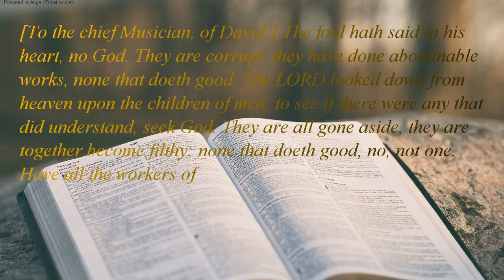The Holy Bible | book 19 - Psalms - Chapter 14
[To the chief Musician, of David.] The fool hath said in his heart, no God. They are corrupt, they have done abominable works, none that doeth good. The LORD looked down from heaven upon the children of men, to see if there were any that did understand, seek God. They are all gone aside, they are together become filthy: none that doeth good, no, not one.  Have all the workers of iniquity no knowledge? who eat up my people they eat bread, and call not upon the LORD. There were they in great fear: for God in the generation of the righteous.  Ye have shamed the counsel of the poor, because the LORD his refuge. Oh that the salvation of Israel out of Zion! when the LORD bringeth back the captivity of his people, Jacob shall rejoice, Israel shall be glad.